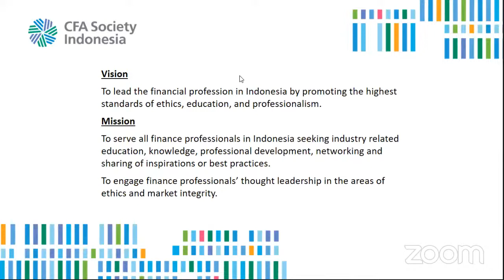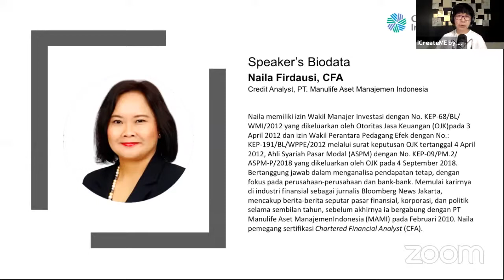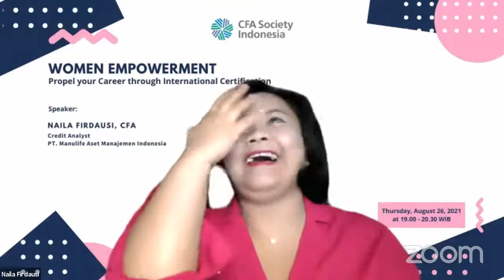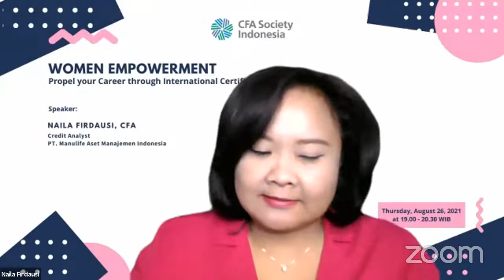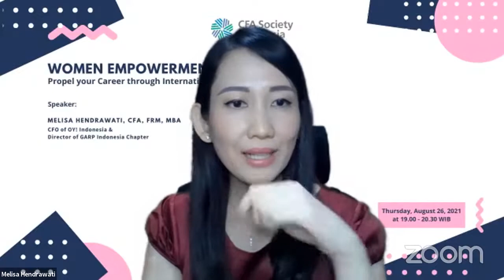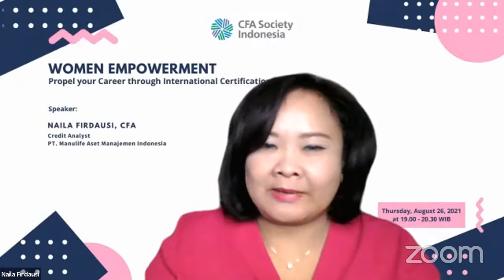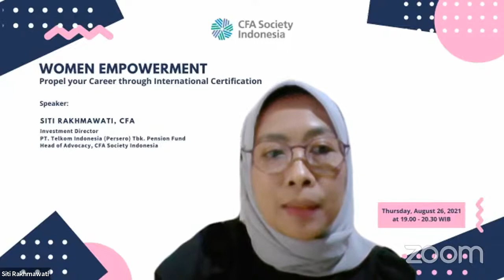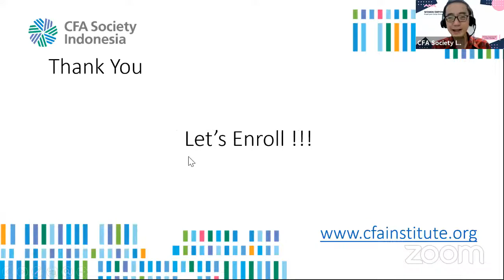WOMEN EMPOWERMENT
Propel your Career through International Certification